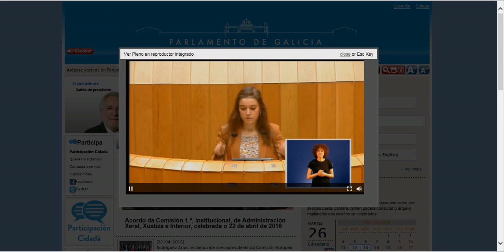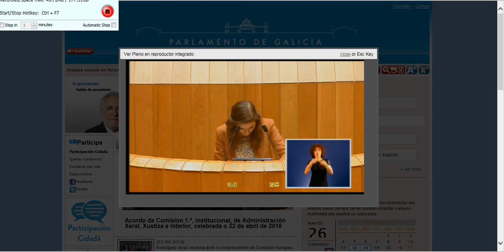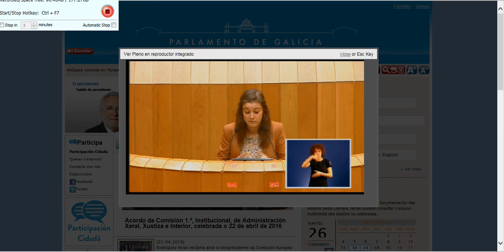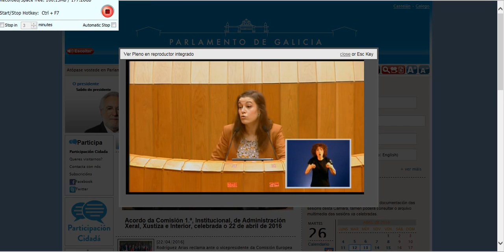"A Lei de economía social é unha nova mostra do modelo liberal salvaxe do PP"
A viceportavoz de AGE, Eva Solla, anunciou o voto en contra no pleno da lei do Partido Partido Popular sobre o proxecto da lei de economía social de Galicia. Despois de citar unha longa lista de enmendas propostas por AGE para a Lei, e rexeitadas polo PP, entre as cales se incluía á facilitación de microcréditos, o favorecemento da banca ética entre outros. Eva Solla denunciou que o proxecto do PP non é unha “novidade para ninguén”, trataríase, unha vez máis, dunha mostra do “modelo liberal salvaxe” que estaría a impor o Partido Popular.

AGE criticou a falla absoluta de debate na formulación da Lei. O único que se está a presentar desde o Partido Popular é unha serie de parches que pouco ou nada ten que ver cun auténtico debate a fondo acerca dos contenidos sociais. A maiores, a proposta preséntase como opaca, cunha capacidade “escasa ou moi limitada. Moi lonxe do que considerábamos de entrada”.